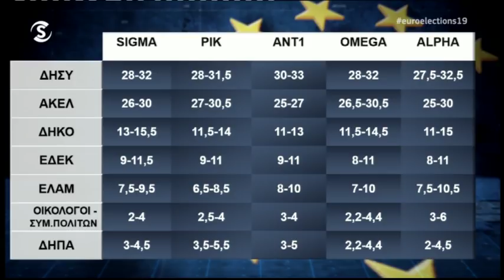Οι πρώτες αντιδράσεις ΕΛΑΜ μετά τα Exit Poll